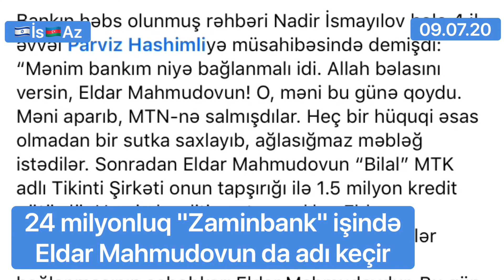24 milyonluq "Zaminbank" işində Eldar Mahmudovun da adı keçir